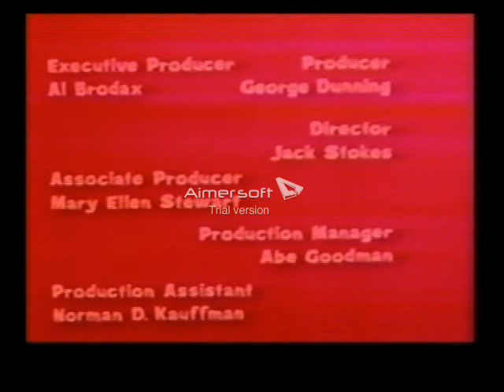The Beatles Cartoon 1960's: The Hermit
A hermit, who just wants to be completely left alone. has his cave invaded by the Beatles